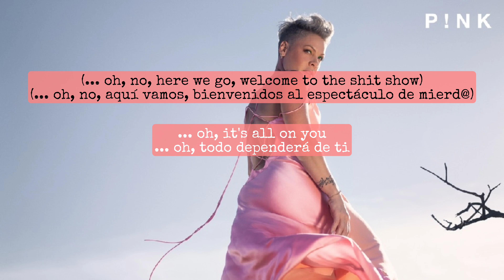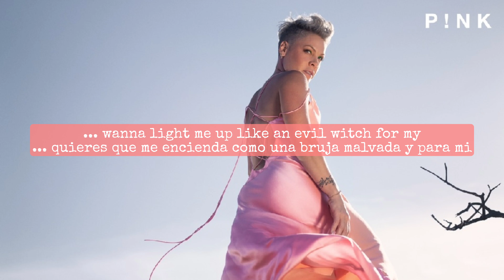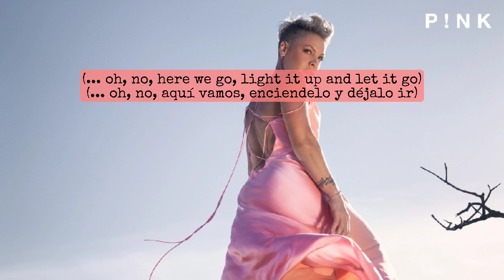P!nk Hate Me Traducida Al Español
Hate Me
Ódiame
2023 del Album TRUSTFALL